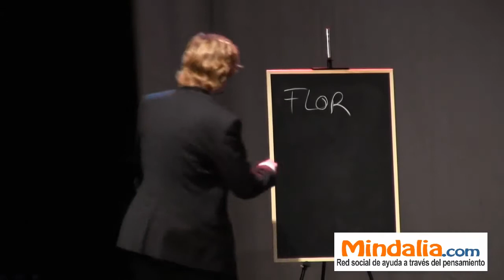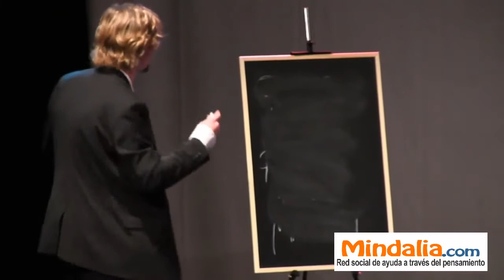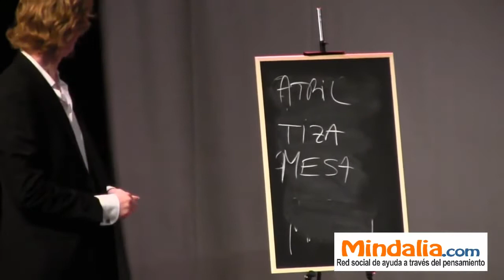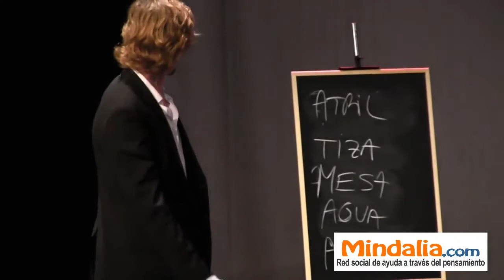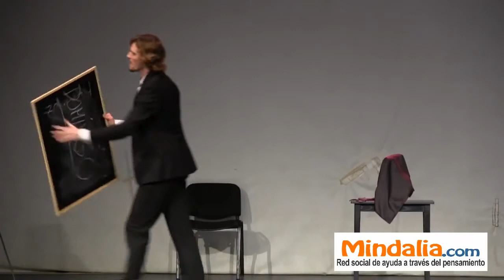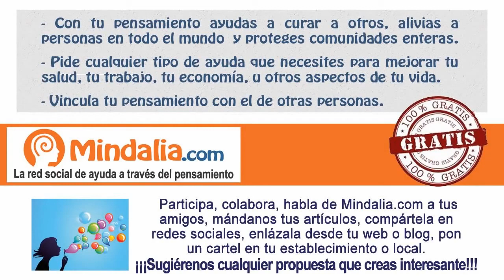Demostración de Mentalismo, Alejandro Balagué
Demostración de Mentalismo por Alejandro Balaguéen el 2º Congreso Nacional del Misterio, que se celebró en Telde, Gran Canaria, los días 8 y 9 de junio de 2013.

Alejandro Balagué , ilusionista y mentalista, combina técnicas de ambas disciplinas con ardides psicológicos para crear efectos de lectura y control del pensamiento comportamiento de quienes participan en sus actuaciones.